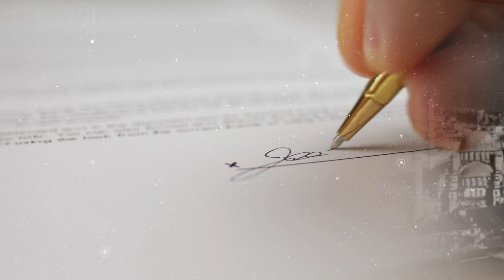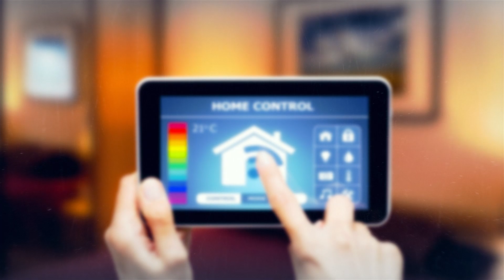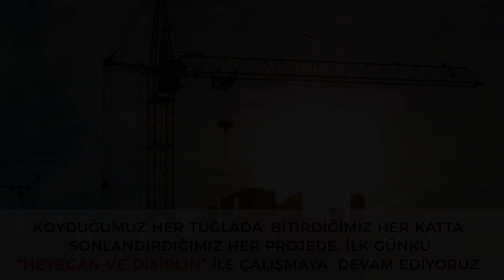HASANOĞLU Tanıtım Videosu